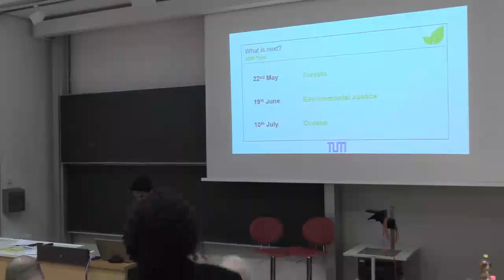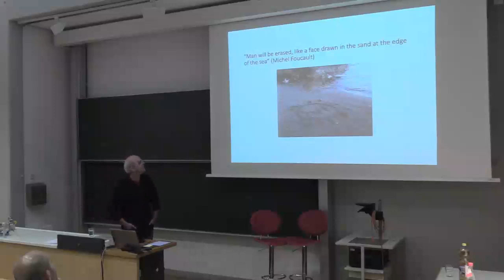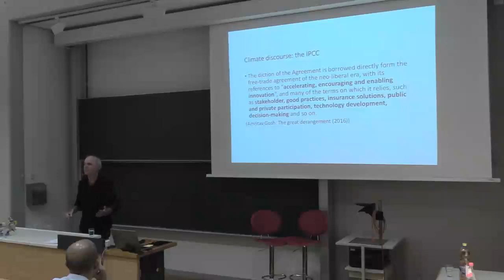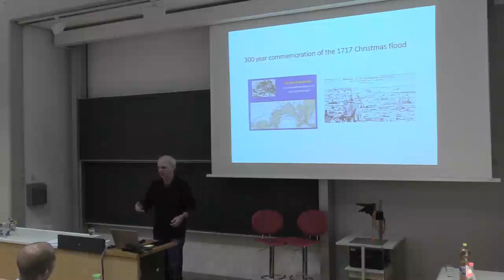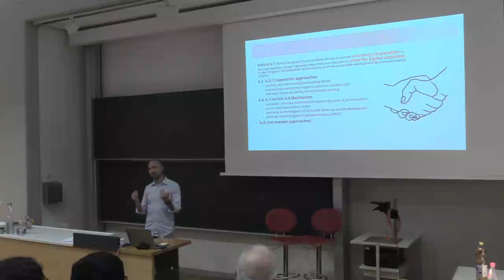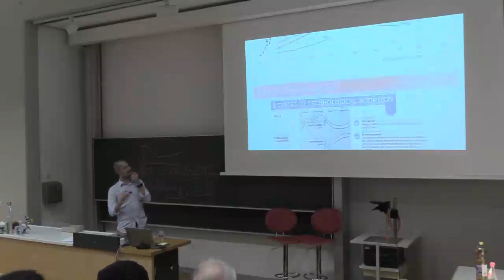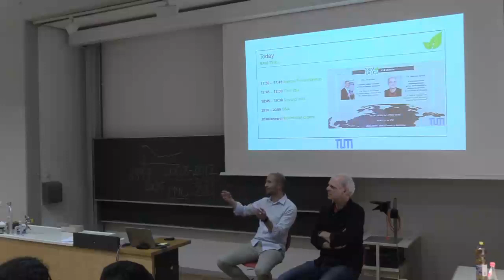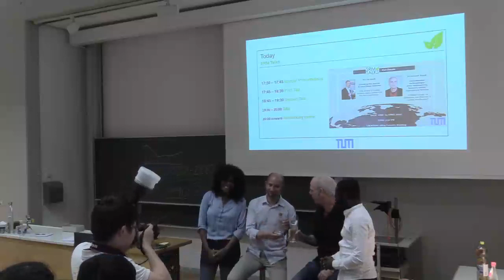SRM TALKS #14 | CLIMATE | Dr. Werner Krauß & Mr. Aki Kachi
📌 THE FIRST TOPIC: “Climate Change as Discourse and Practice in Coastal Landscapes”, starts at 11:05.

Dr. Werner Krauß is an environmental anthropologist from artec Sustainability Research Center, University of Bremen. His main interests are the anthropology of landscapes, political ecology and the anthropocene. He conducted fieldwork in Portugal and Germany about environmental conflicts, sustainable development, climate change and the energy transition. He studied the production of climate knowledge and the role of science in the climate debate, and he discussed climate issues on an interdisciplinary weblog (Die Klimazwiebel). In 2013, he published a book about the precarious vicinity of climate research and politics (Die Klimafalle, with HvStorch), and he was a contributing author to the IPCC report AR5, WGII. In 2018, he was a fellow at the Rachel Carson Center in Munich.

📌 THE SECOND TOPIC: “The future of carbon markets under Article 6 of the Paris Agreement”, starts at 01:09:57.

Mr. Aki Kachi is a climate policy analyst at NewClimate Institute working on carbon pricing and climate finance. With almost 10 years of experience in the climate policy field, Aki has contributed to and led a number of projects at the UNFCCC, EU, national and local policy levels. Particular areas of expertise include climate finance, national climate policy planning, the design and implementation of emissions trading schemes as well as baseline and crediting mechanisms. His recent work includes research on the alignment of global financial flows with the Paris Agreement, the design of a carbon price for international shipping, and various projects around the future of carbon markets under the Paris Agreement.

📌 DISCUSSION: starts at 02:02:00.

SRM Talks is a nonprofit public lecture series established in June 2017 under the Division of Forest Science and Resource Management at the Technical University of Munich (TUM), Germany. This is a student initiative founded by graduate students in the study program "Sustainable Resource Management" or "SRM" in short. Under the motto "SRM Talks challenges of the future“, two expert speakers from private, public and development sectors address the audience every month in this series that takes place in Freising, Germany. The topics of interest for these talks gravitate around environmental issues and sustainable solutions.